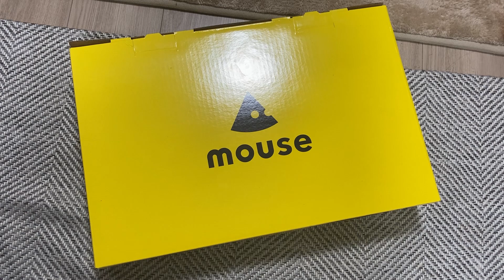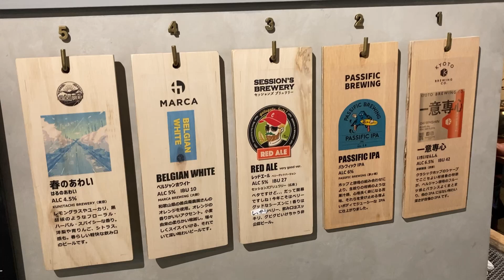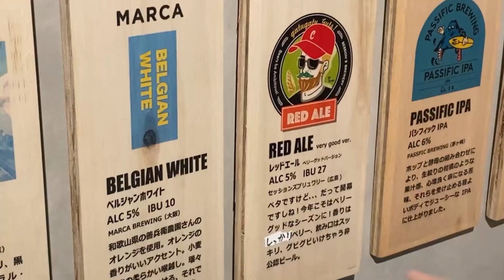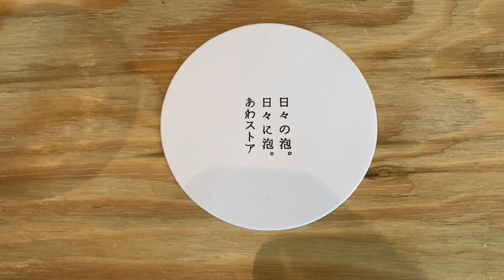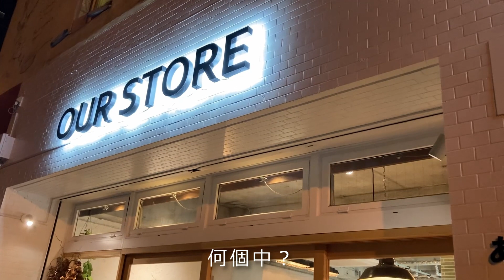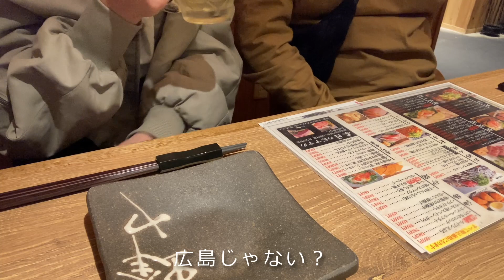【広島飲み歩き】はしご酒で飲みまくる酒好き夫婦の華金【夫婦vlog】【共働き】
👩🏻オーイシ(25歳)と👨🏻ナベ(26歳)の共働き夫婦による休日vlogです。
ナベ（旦那）がPCをぶっ壊したため2週間ぶりの更新です😂
なぜ壊れたかは動画を見ていただいて、、、
本編は夫婦飲みです🍺